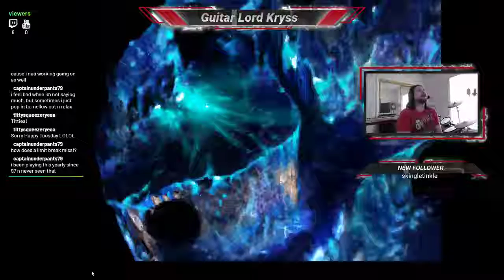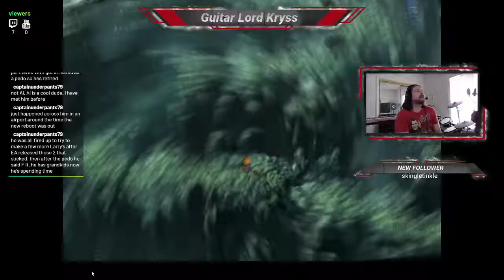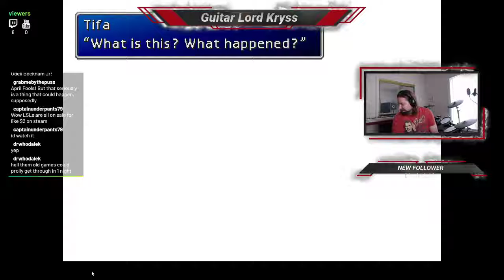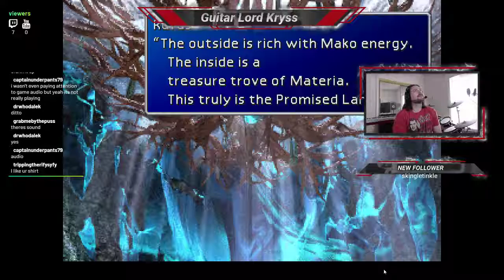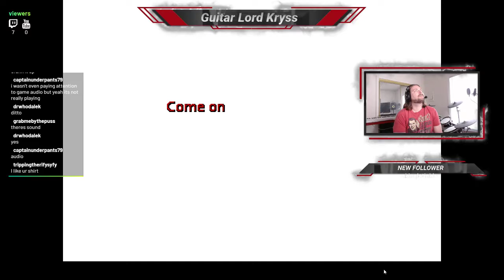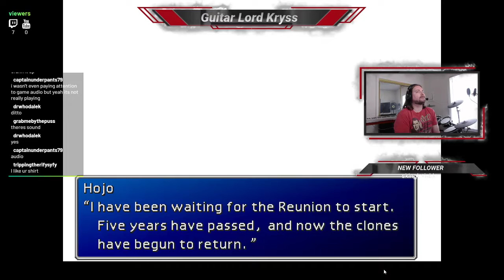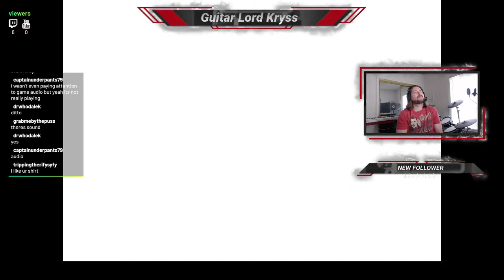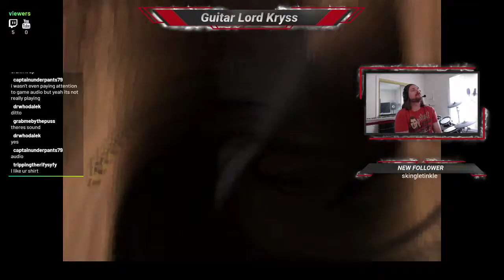Guitar Lord Kryss - Final Fantasy 7 Disc 2 content